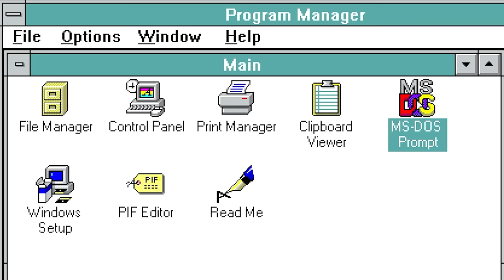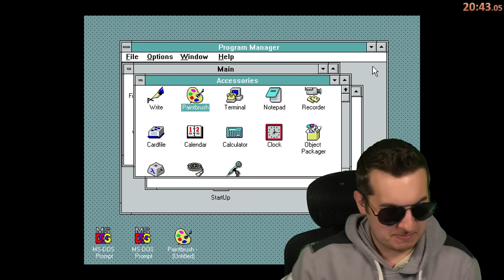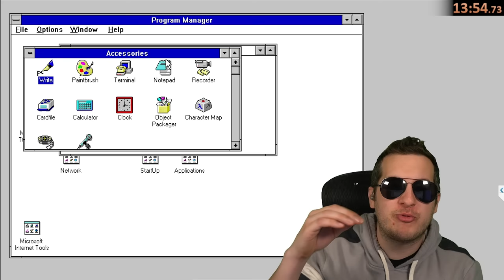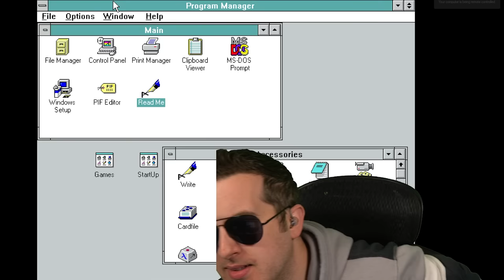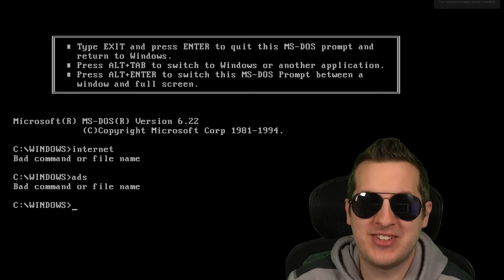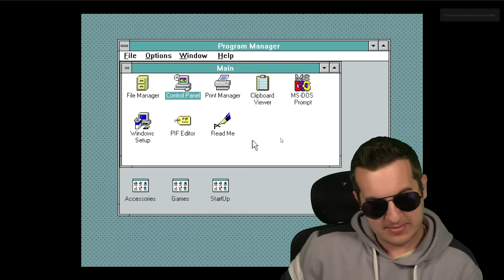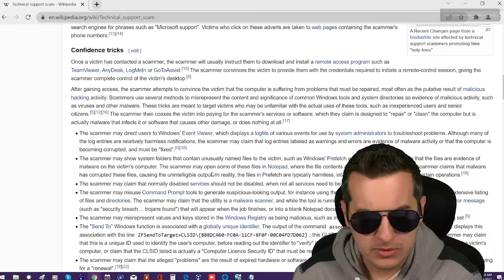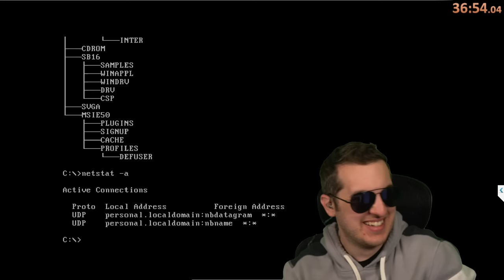Will Scammers Notice I'm Using Windows 3.11?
I installed a ~28 year old operating system known as windows 3.11 to see if it would stop tech support scammers from going through their script. The results were pretty hilarious.

If you're reading this I hope you get a chance to pursue something you find meaningful this week!

Installing 100 Viruses On My Gaming PC
Roasting Your Worst PC Setups
Trying TikTok Computer Hacks
Scammers React To Windows 3.11